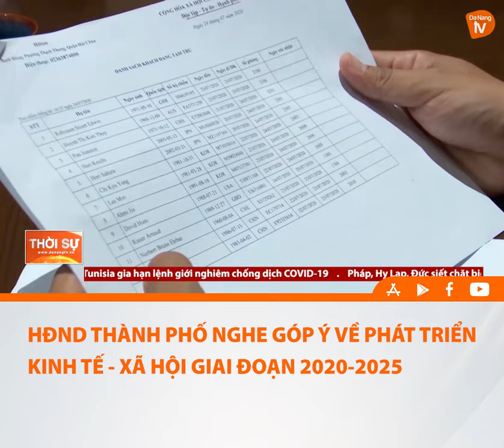HĐND THÀNH PHỐ NGHE GÓP Ý VỀ PHÁT TRIỂN KINH TẾ XÃ HỘI GIAI ĐOẠN 2020 2025